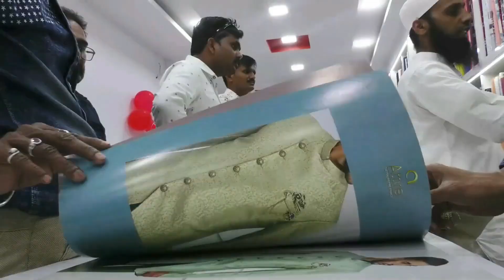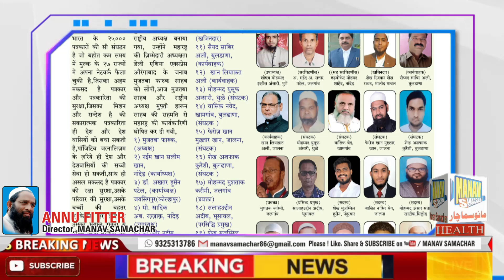TAMAM TANZEEMO NE KIYA MANUV SAMACHAR KE DIRECTOR..ANWAR KHAN KA ISTEQBAL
1) Malegaon Ki News Dekhye
2) Malgaon KI breaking News
3) Aaj ki Breaking News
3) Malegaon Manav Samachar
4) News Malegaon Live
5) Malegaon Police Station ki News
6) Local Aur National News
7) Maharashtra News
8) Politics News
9) Hindi News
10) Today News bulletin